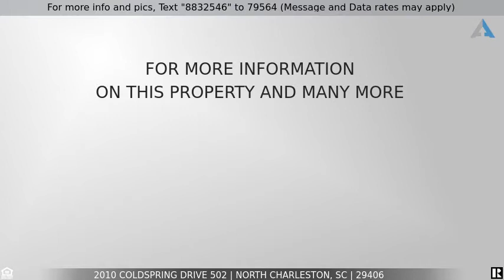Priced at $99,500 - 2010 Coldspring Drive 502, North Charleston, SC 29406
Home for Sale in North Charleston

A wonderful 2-story condo overlooking a serene pond with calming views from your private upstairs screened-in balcony or a downstairs screened-in porch with connected patio.  This rare floor plan features two oversized bedrooms with plenty of closet space. Downstairs you will find a spacious open-concept living/ dining area that includes a modern kitchen with granite countertops and a stainless steel fridge and stove.  This community is conveniently located within minutes to Joint Base Charleston, Boeing, Trident College, I-26 and I-526.  Downtown Charleston and amazing beaches are only a 15 -25 minute drive away!  Come see why this unit would be a great option for first-time home buyers or as a turn-key investment property.